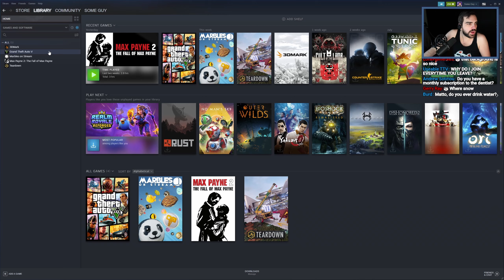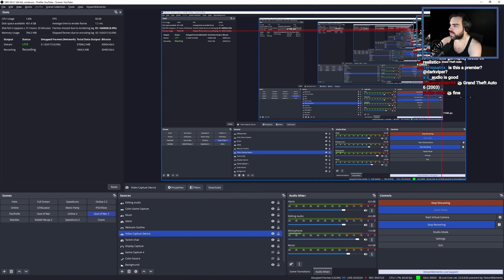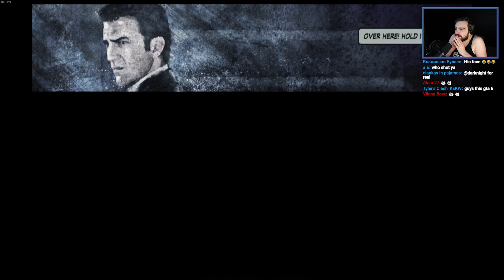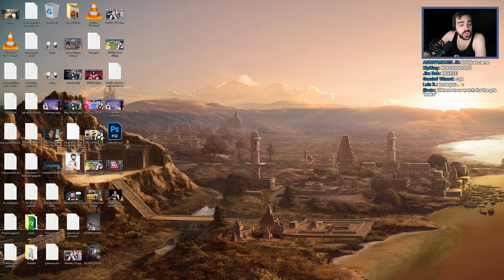On The Edge of Insanity - Max Payne 2 - Part 2 - (VOD) - DarkViperAU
Set two years after the events of the first game, Max Payne finds himself working again as a detective for the New York City Police Department (NYPD) while struggling with nightmares about his troubled past. During a routine murder investigation, he runs into Mona Sax, a woman he thought dead, a femme fatale murder suspect

Streamed: September 2022

Made in collaboration with A Fruit
Thumbnail Made By Phoenix

Mystic - Mystic0243
Seine - TheSeineTV7000
AimTech - AimTech9792
dawg - dawg9330
Elite - m0thballz
Mat - Mat5064
Geovane - Geovane2323
Crowolf - Crowolf2308
LahiruVIP8492